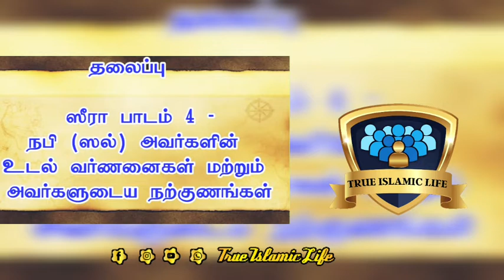ஸீரா பாடம் 4 – நபி (ﷺ) அவர்களின் உடல் வர்ணனைகள் மற்றும் நற்குணங்கள்🎙️அஷ் ஷேய்க் முஜாஹித் இப்னு ரஸீன்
நிச்சயமாக நல்லுபதேசம் முஃமின்களுக்கு நற்பயனளிக்கும்.. (அல்குர்ஆன் : 51:55)qk